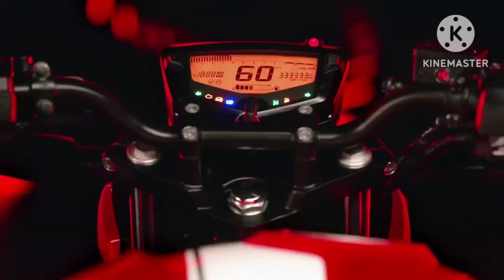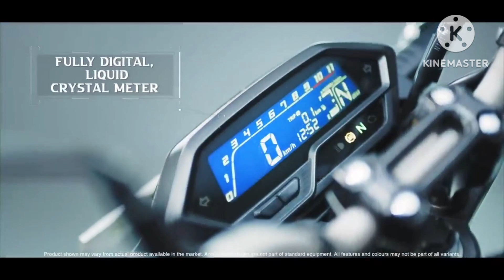🔥TVS Apache RTR 200 VS Honda Hornet bike Reviews || Bike Price Mileage😄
follow kar lo please

best bike reviews 200 cc 2024

under 1.5 lakh rupees bike

Hornet  200 bike reviews

tvs apache 200 4v bike reviews

Honda bike reviews

tvs bike reviews

spots bike reviews in india

 neked bike reviews in india

/kawasaki-bikes/ninja-zx-10r/